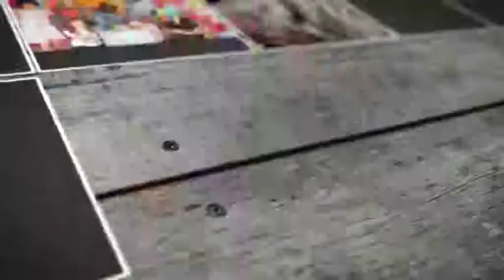Petite histoire du FLB avec Youenn Craff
L'explosion de la statue de Rennes représentant la Bretagne agenouillée devant la France, était la première action d'un groupe appelé URB au départ, puis TVB, puis FLB... raconté par Youenn Craff, mort à Baye en  2012 et né à Scaër en 1920. Enregistré en 2011.